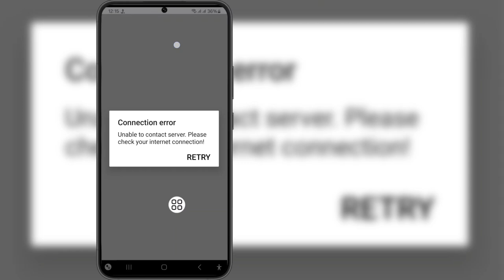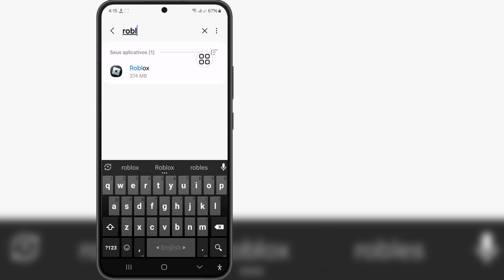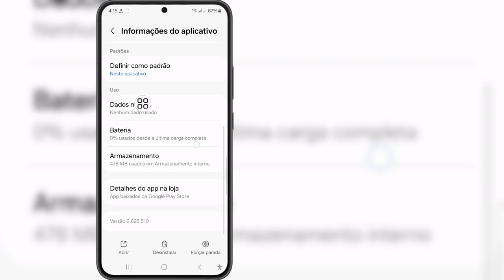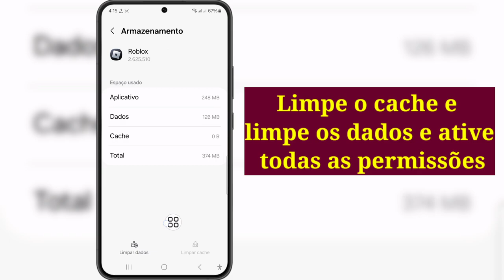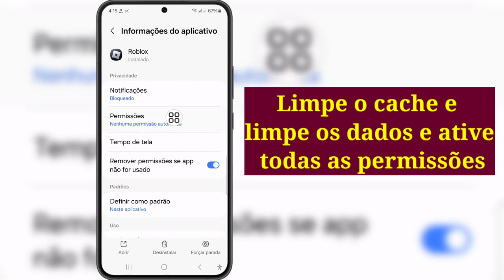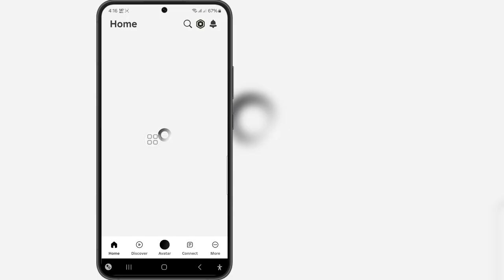Como consertar o Roblox que não consegue entrar em contato com o servidor,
Como consertar o Roblox que não consegue entrar em contato com o servidor, verifique o erro de conexão com a Internet

 Se você está procurando um vídeo sobre como consertar o Roblox que não consegue entrar em contato com o servidor, verifique o erro de conexão com a Internet, aqui está!

 Neste vídeo vou mostrar como consertar o Roblox que não consegue entrar em contato com o servidor. Verifique o erro de conexão com a Internet. Não deixe de assistir o vídeo até o final. Você aprenderá como consertar o Roblox que não consegue entrar em contato com o servidor.Verifique o erro de conexão com a Internet. Isso é fácil e simples de fazer no seu telefone.